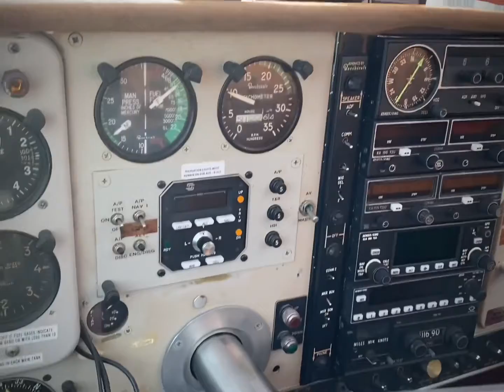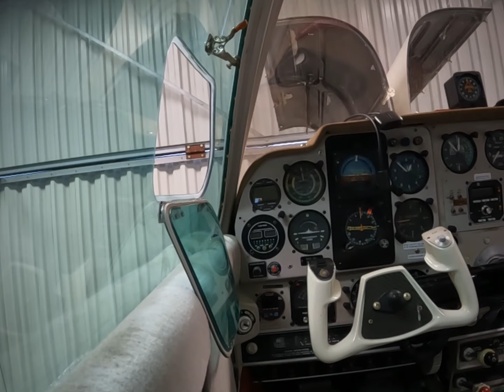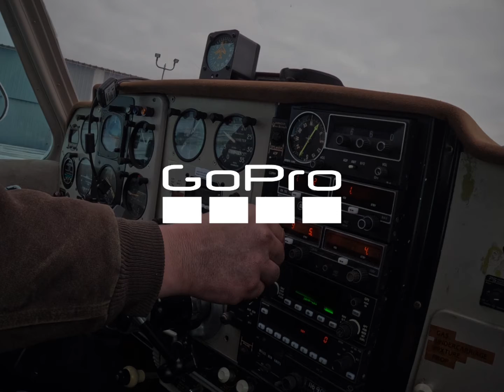Dialing in Whiskey